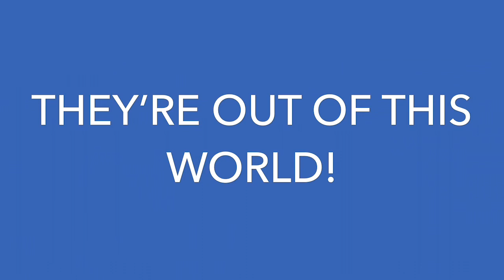Rats in...Space?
In 2018, 80 rats were surrendered to Dakin’s care from one home. They were quickly made available (after returning from the space program) and were ready for new homes.

Your gifts allow us to care for animals in need and offer important programs and services to our community.